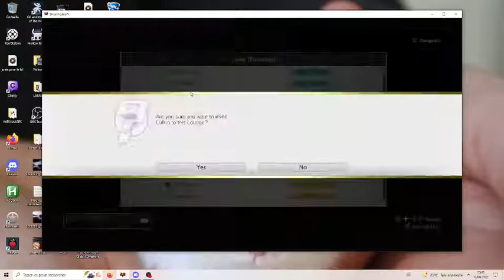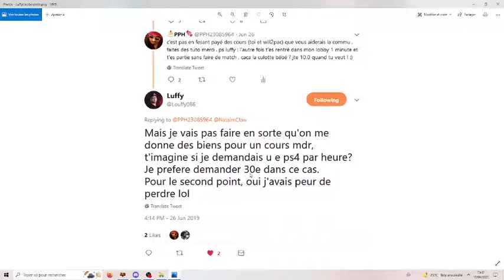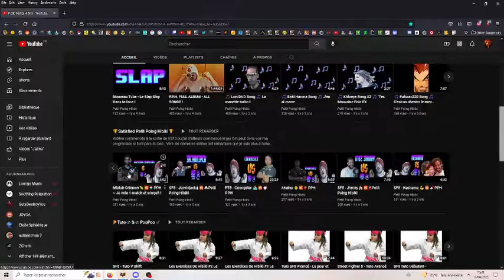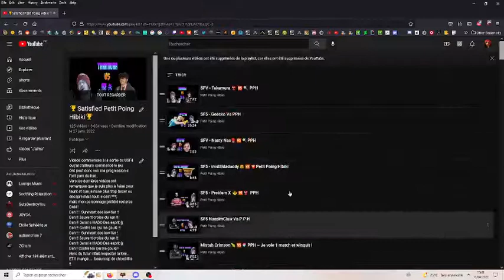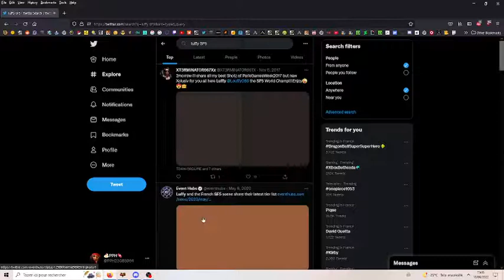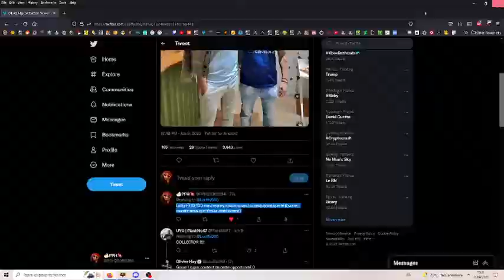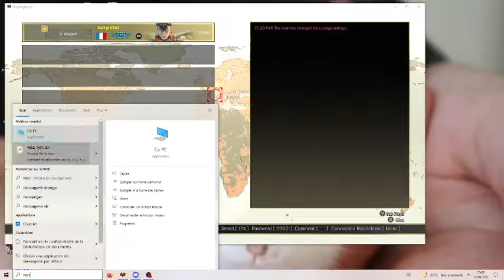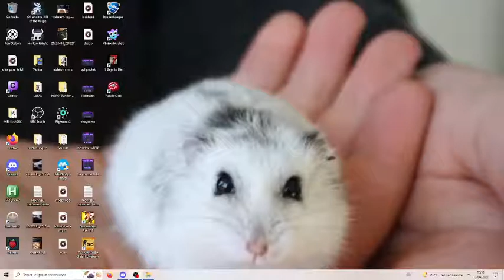Luffy se fait il caca dessus ? réponse ici